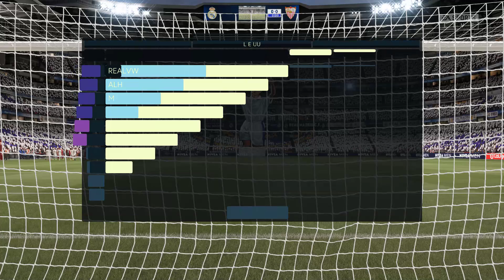FIFA 21 | Real Madrid vs Sevilla - LaLiga - Full Match & Gameplay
Game Difficulty: Legendary